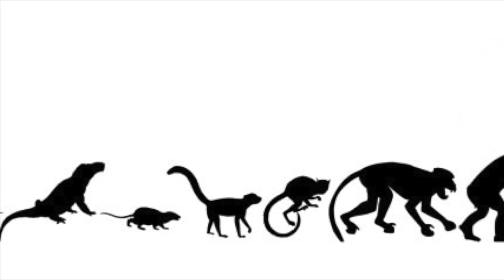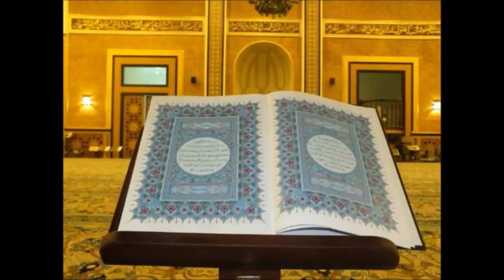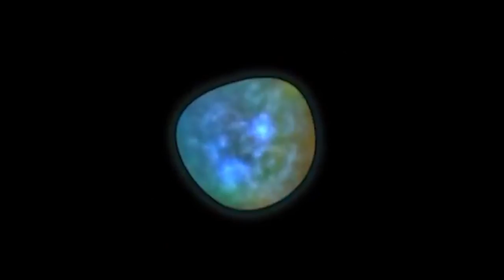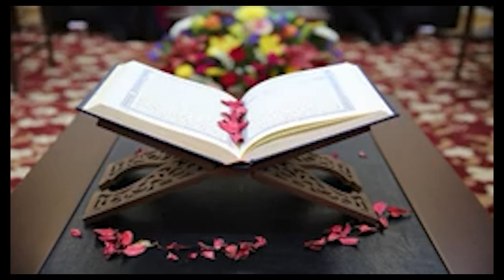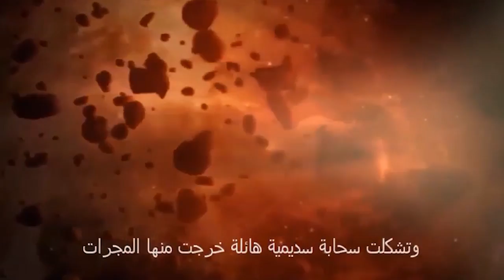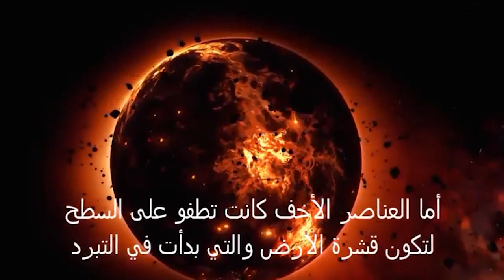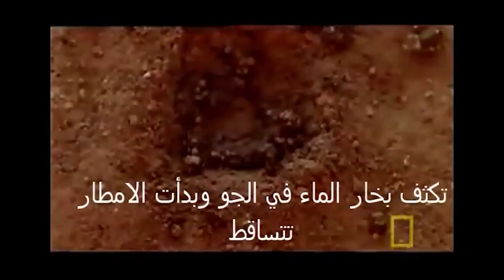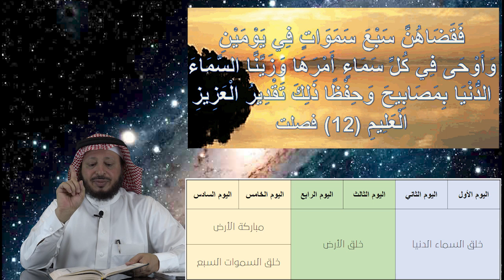المستوى الثامن- المحاضرة الأولى ( نظريات الإلحاد الثلاث )